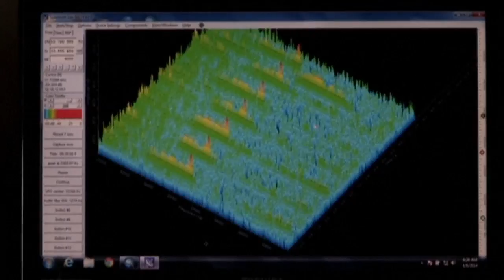Is this the ping from flight MH370's black box?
Australian vessel Ocean Shield picks up acoustic "pings" that could be from the black box of missing Malaysia Airlines Flight MH370. Listen to the audio.Sign up for Snowmail, your daily preview of what is on Channel 4 News, sent straight to your inbox,